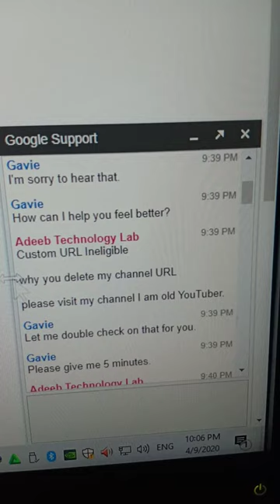How to contact with Youtube team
⇀⇀⇀⇀⇀Video-Description↼↼↼↼↼

Download📥LINK👉

⇘⇘⇘⇘⇘⇘⇘⇘⇘_/LINKS\_⇙⇙⇙⇙⇙⇙⇙⇙

                 Watching Videos